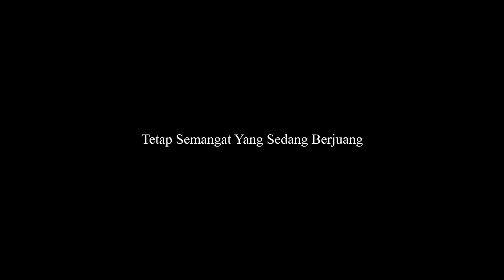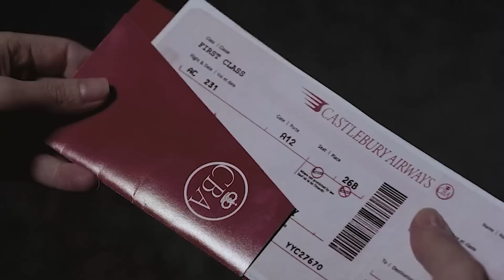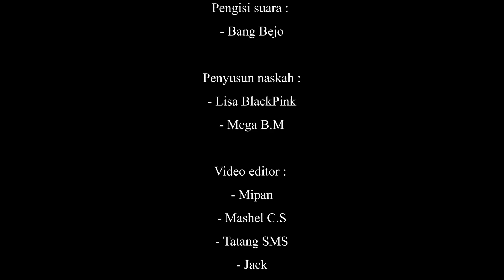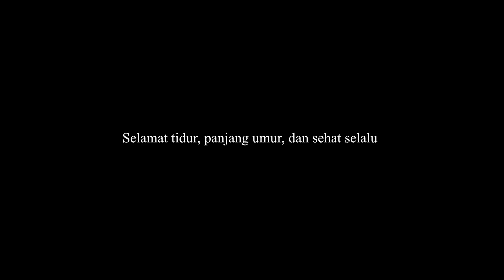Dihina Para Bangsawan Karena Cuman Pelayan, Ternyata Wanita Ini Jadi Istri Raja - Alur Cerita Film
Film ini Menceritakan seorang wanita bernama juless seorang pelayan sebuah toko antik yang hidup serba pas pasan, dan harus menjaga 2 keponakanya yang yatim piatu. masalah juless lengkap saat dia di pecat dari tempat dia bekerja sebagai pelayan toko karena tokonya bangkrut. namun keajaiban tiba tiba datang. seorang suruhan dari kerajaan di eropa datang mengundang dia dan keponakannya mengabiskan malam natal di kerajaan tersebut. dan disana juless pun bertemu seorang pria yang ternyata pangeran kerajaan. apakah hubungan jules yang dari kalangan miskin itu mampu terikat dengan sang pangeran yang dari keluarga bangsawan tersebut ?